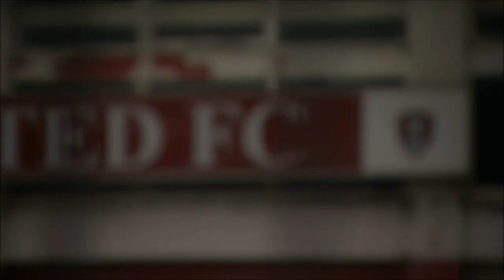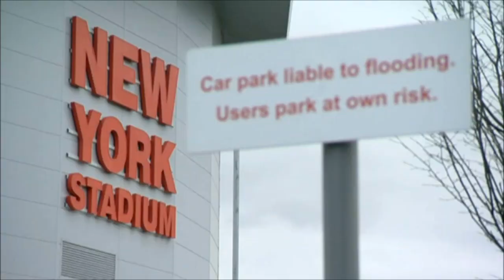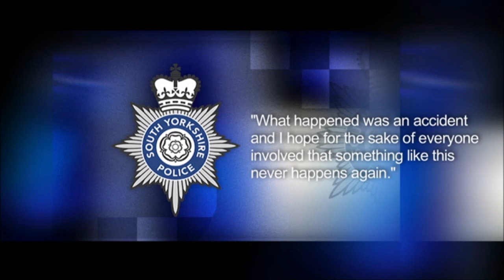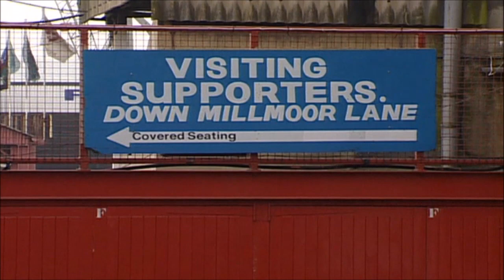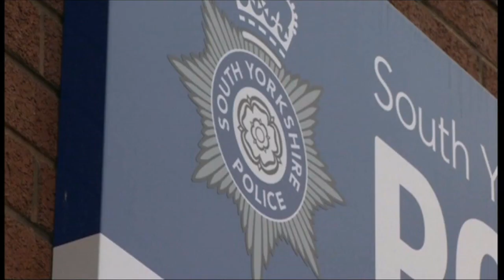The death of Terry Coles. Swansea City supporter who died at Rotherham United.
Killed by a South Yorkshire Police horse. Does there need to be a new investigation? Why was CCTV not shown to the Inquest jury?